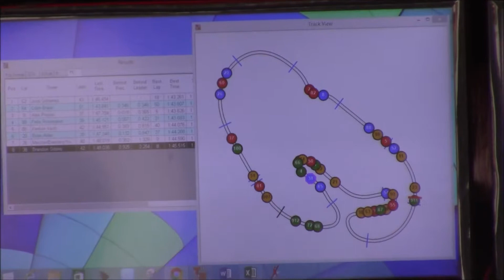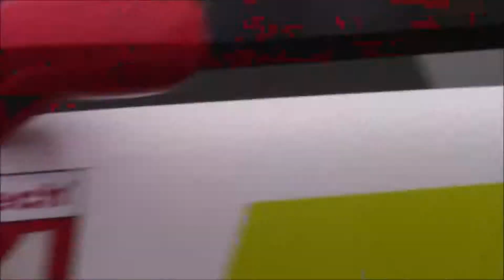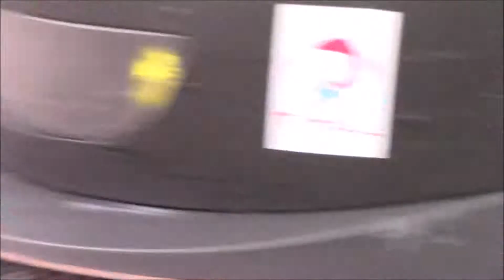2016 Roar before the 24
end of session